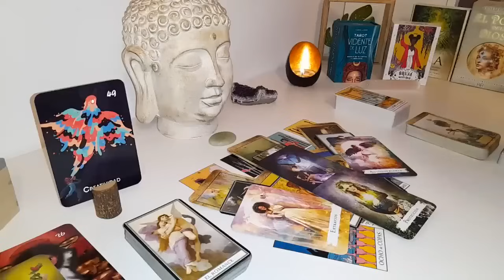PISCES☀️TODAY THE LIES ARE OVER! THIS IS TOO STRONG! WATCH IT IF YOU DARE!☀️ AUGUST 2024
Pisces Love
Pisces 2024
Pisces today
Pisces AUGUST

Pisces Love
Pisces 2024
Pisces today
Pisces JULY